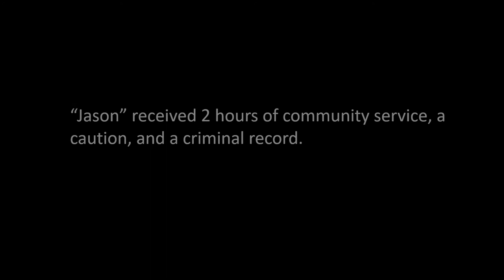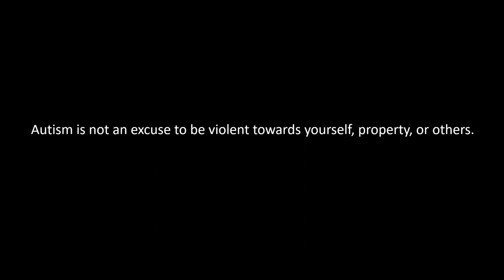Autism, and the law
Autism awareness, and facts!

"Autism is no excuse for violence to yourself, property, or others."

Online Searchable News Limited Reference:

UC0oFcUbDVc4mg1EzWhjfZKw

MKLN&A-UK3